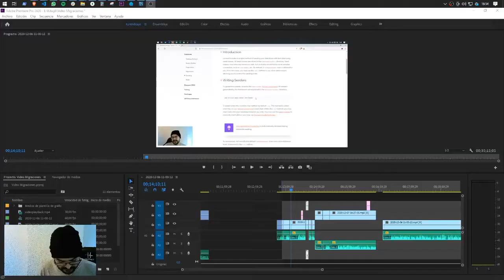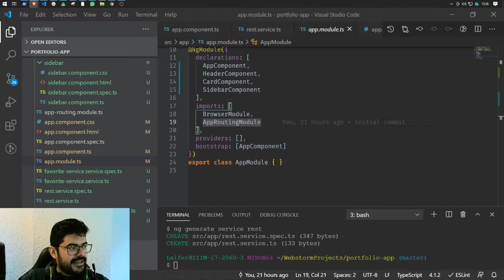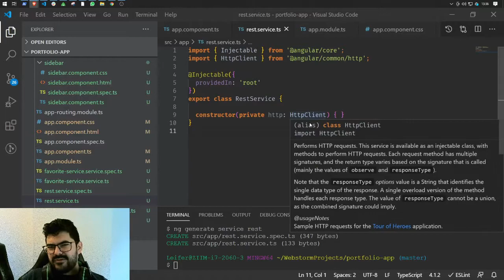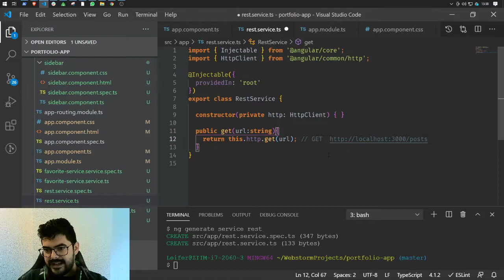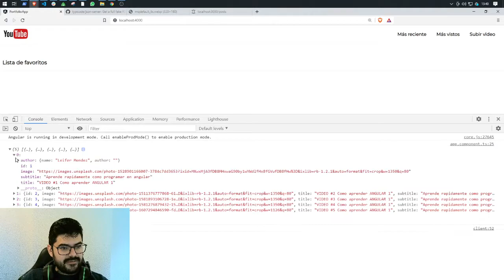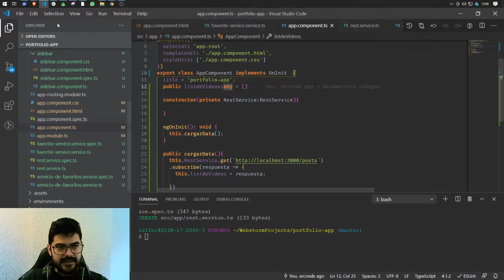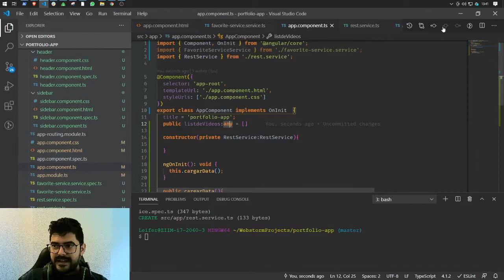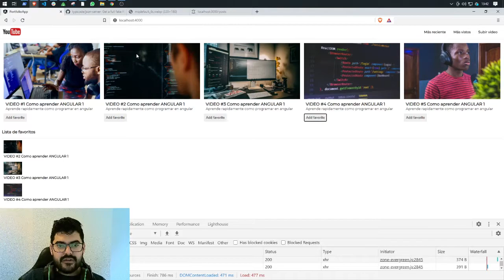😳Ejemplo de GET HTTP angular con JSON😳 //CURSO 𝐀𝐍𝐆𝐔𝐋𝐀𝐑😎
En el video de hoy vas aprender desde un Ejemplo de GET HTTP angular con JSON a como comunicarte con una API rest. 💪

0:00 Intro
0:46 Generando servicio
2:32 Declarando GET
4:22 Injectando servicio
7:00 Resumen

TEST:STACK_ANGULAR_004